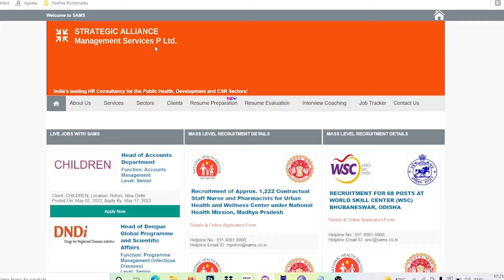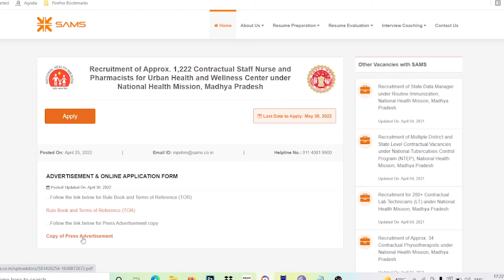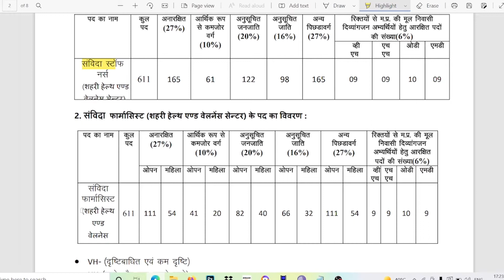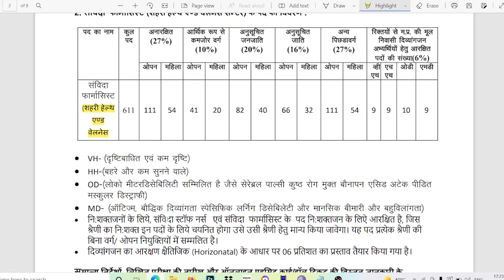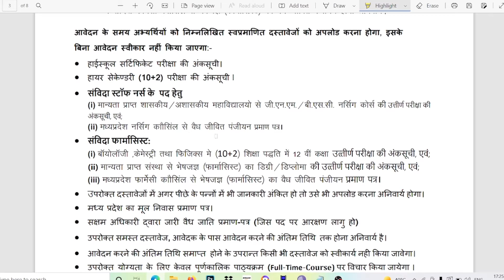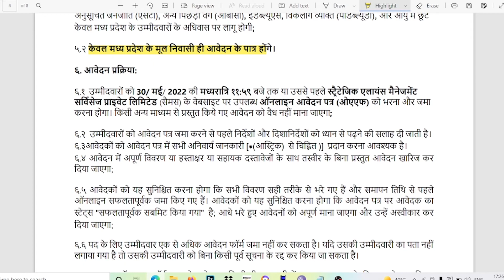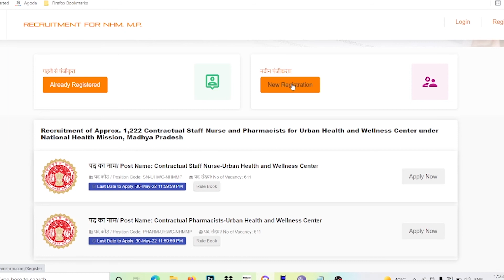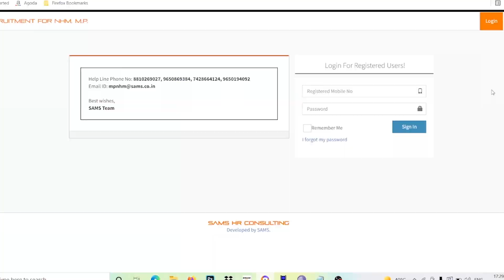MP National Health Mission ANM & Staff Nurse Recruitment 2022 | MP NHM Pharmacist Vacancy 2022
In this video we are providing information about MP National Health Mission ANM & Staff Nurse Recruitment 2022 , MP NHM Pharmacist Vacancy 2022